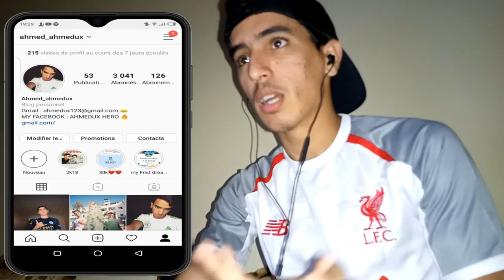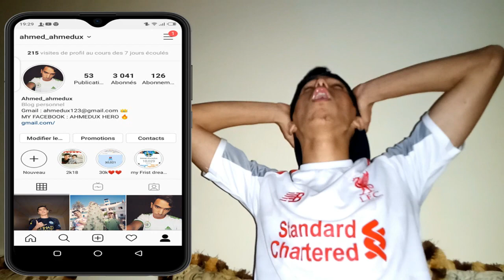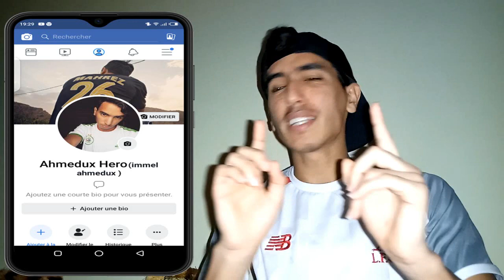Soolking - Bébé allô [Clip Officiel] Prod by Rzon"REACTION"